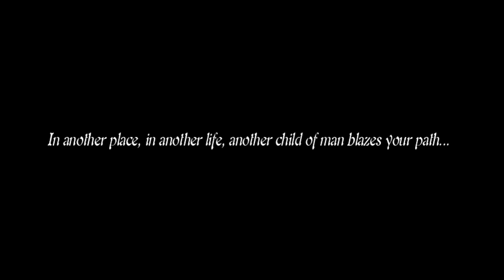The FUNNIEST RPG Game You've (probably) Never Played...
Carrot was rizzn well before he became Arisen.

About Game:
Dragon's Dogma is a 2012 action role-playing hack and slash video game by Capcom. First released for PlayStation 3 and Xbox 360, an enhanced version subtitled Dark Arisen was later released for Windows, PlayStation 4, Xbox One, and Nintendo Switch.